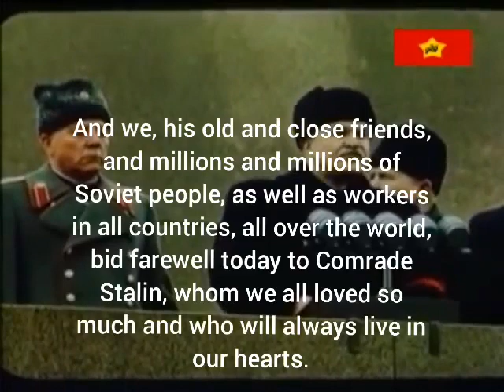Molotov Speech at Stalin's funeral on 9.3 1953/ Молотов - Речь на похоронах Сталина 9. 3. 1953